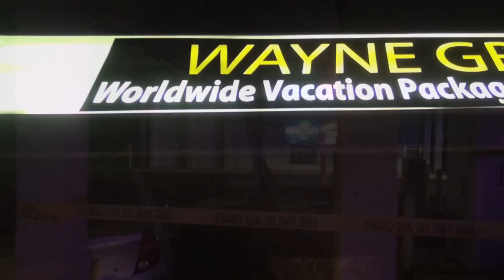Car vs Building Overhead Support with Structural Damage US 14 and Pine Ave Arlington Heights